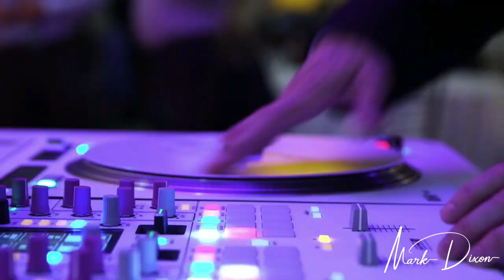Mark Dixon TSG Weddings Teaser 2022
If you're looking for a DJ to pack your dance floor without games or gimmicks, look no further. Check out this short view to preview what your wedding could look like.

If you would like to learn more or check my availability, please contact

Mark Dixon